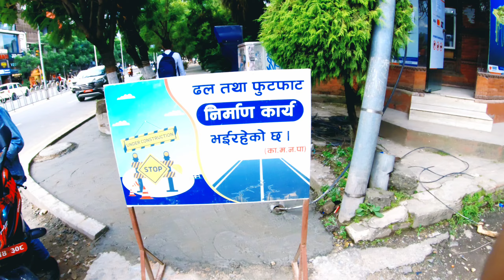DURBARMARGA FOOTPATH AND DRAINAGE NEW LOOKS AFTER BALEN ACTION 😎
In this video, you can watch the video about the ongoing footpath renovation in Durbarmarga. Recently, Kathmandu Metropolitan is renovating the footpaths of Kathmandu City. Now, Durbarmarga is being renovating by the Kathmandu Metropolitan. You can see the old footpath has been destroyed and renovation works are going on. New bricks have been brought to the site and Reinforcement works is carrying on. Soon, Durbarmarga is going to change it's face with newly constructed footpaths adding more beauty to the pavements.

We are dedicated in bringing out the videos about the recent changes and development that are taking place in Kathmandu.

So that you can watch this video in first place.

Hope to see you with another interesting, informative and useful video very soon.

Till then, Have a great day Or night.

GOOD BYE